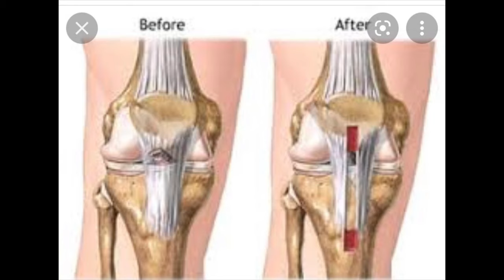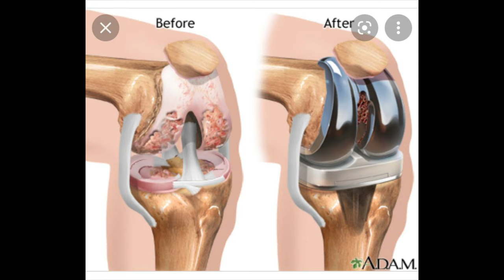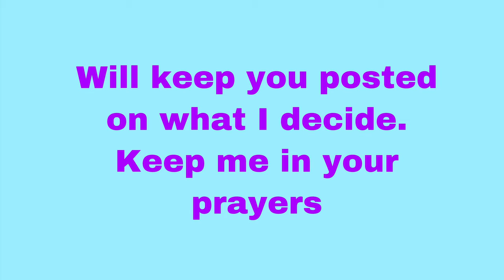Knee Injury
Knee Surgery